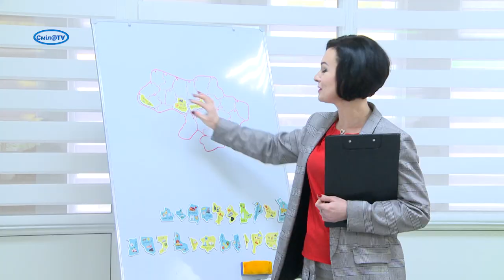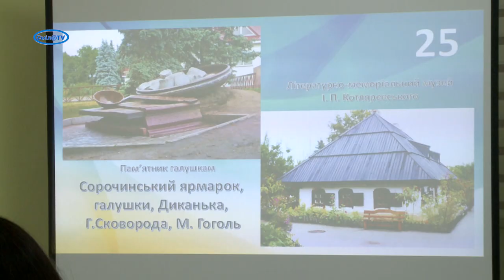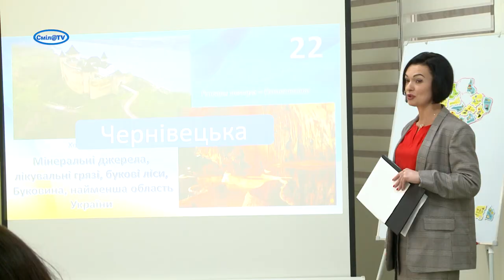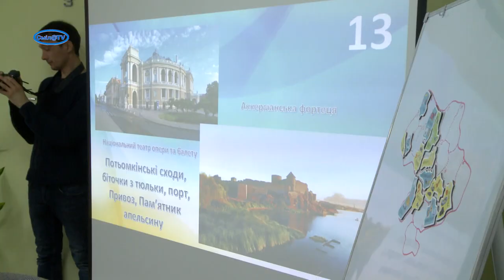«Освітній хаб» у Смілянській школі №11 готовий приймати відвідувачів